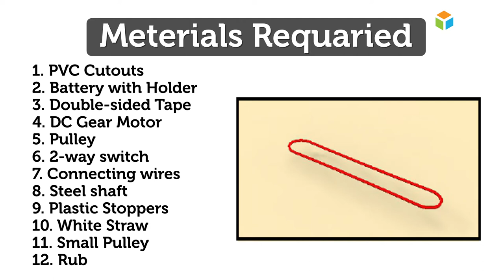How to make a Worm Robot ? | Amazing Science Experiment for kids | Sparklebox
Hey Kids ! Are you curious about Worm Robots ? Then let's go make an easy and amazing Worm Robot. Go ahead and watch this video to know all about What a Worm Robot and how to make one !

Basic Keywords & Search Querries :
Worm Robots
How to make a Worm Robot
Robotics
DIY Robotics for kids
Sparkle Box
Lets Eduvate